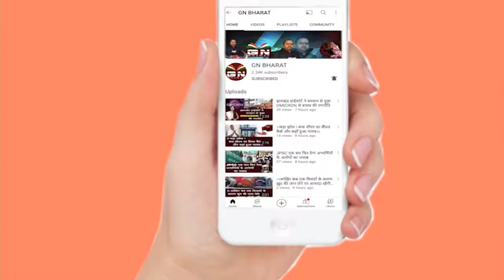क्या चक्रव्यूह से निकल पाएगी हेमंत सोरेन की सरकार, जानिए नेताओं ने क्या कहा... Hemant soren sarkar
क्या 'चक्रव्यूह' में फंस गई है हेमंत सोरेन सरकार?
घोटाले पर बन्ना गुप्ता की सफाई के बाद क्या बोले सरयू राय, सुनिये...
चौतरफा घिरने के बाद अंग्रेजी और भोजपुरी बोलने लगे मंत्री बन्ना गुप्ता, घोटाले के आरोप पर क्या बोले?
क्या चक्रव्यूह से निकलना पाएगी हेमंत सोरेन की सरकार, जानिए नेताओं ने क्या कहा... Hemant soren sarkar